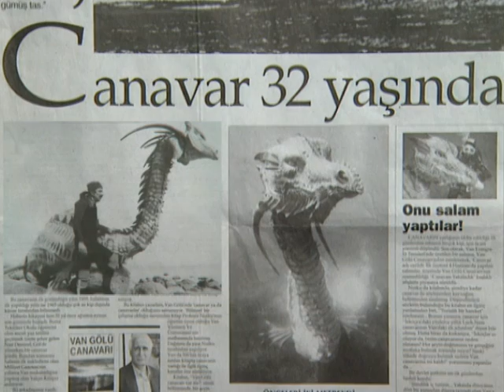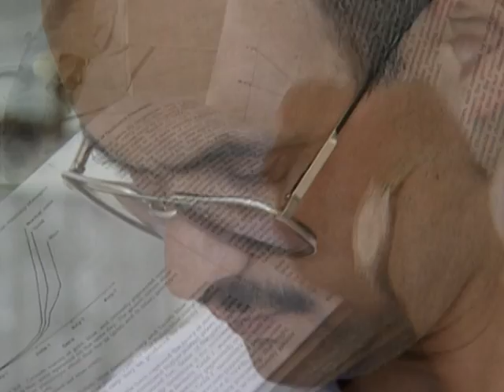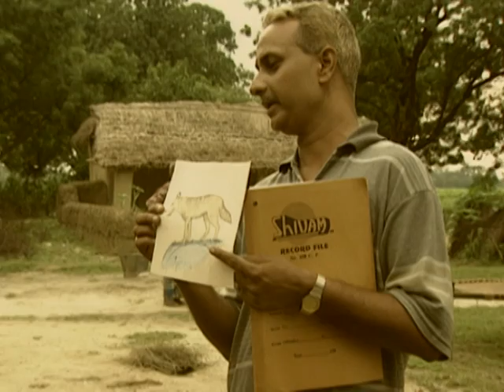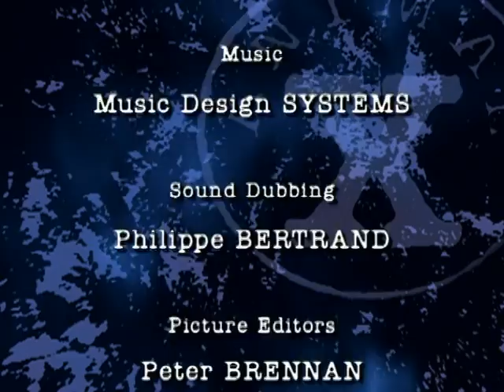Rainbow Serpent, Turkish Lake Monster, Werewolves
1) Australia : RAINBOW SERPENT (DUR: 6'45)

This is the true story James Cameron based his movie Sanctum on.

Deep sea documentary makers, Andrew and Liz Wight, experienced first hand the power of Aboriginal mythology on location of their first Quest documentary.  The dynamic duo spied a snake just moments before submerging themselves in Australia's largest underwater cave system.  Aboriginal elders warned that the snake or rainbow serpent is an ominous sign and advised not to proceed with the dive.  The couple ignored the advice, a flash flood ensued and the diving party were trapped in the cave for days - luckily no lives were lost.

2) Turkey : LAKE MONSTER (DUR: 8'00)
Beneath the shining waters of Lake Van in Turkey, it's said there lurks a  huge and mysterious creature beyond the comprehension of science.  Animal X travelled to the region to investigate reported sightings of Turkey's very own Loch Ness Monster, a creature that may have even been sighted in centuries gone by and immortalised in stone on a local thousand year old church.  We also look at amazing amateur footage, thought to be the Monster of Lake Van, which has not only locals, but the whole world talking.

3) India : KILLER WOLVES (DUR: 9'22)
In Northern India, nightfall brings with it a certain terror.  All ears are tuned for the sounds of hungry predators in search of young, vulnerable victims - a killer wolf pack that so far, has been blamed for attacking more than 70 children.  Animal X travelled to the impoverished district of Rae Bareli in the state of Uttar Pradesh to investigate the incredible reports of man-eating wolves.  Such incredible stories of invincible beasts snatching children have led to rumours that it may not be the work of a wolfpack, but wolf-MEN.  Villagers primeval fears, fuelled by superstition has even led to the lynch mobs killing three men, thought to be the wolves in disguise.

As a foot note Andrew Wight died in a helicopter crash on the weekend of the 4th of February 2012. .